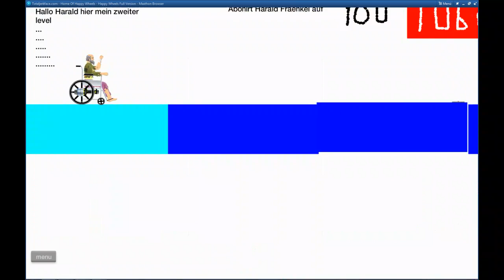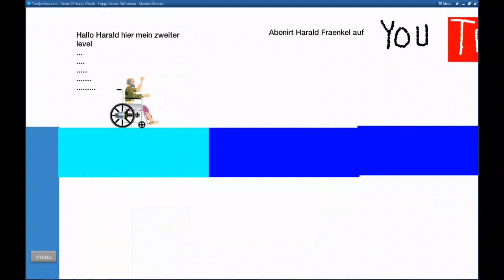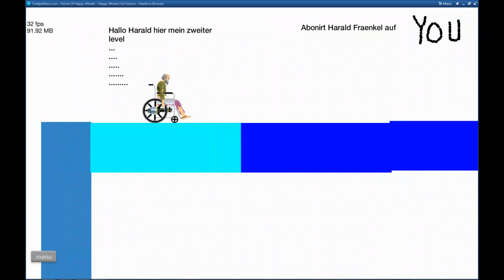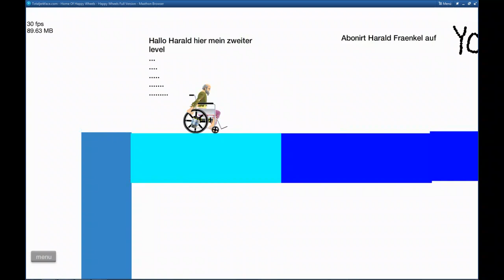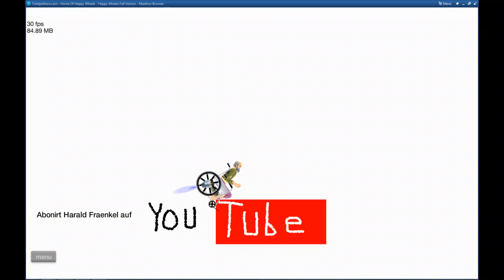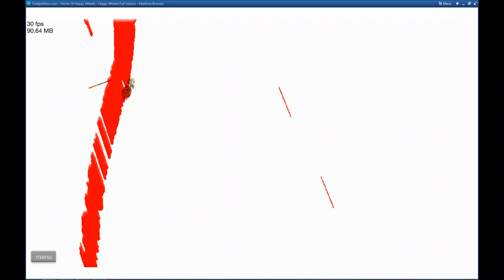Let's play Happy Wheels #52 - Da is' 'ne Mine, da is' 'ne Mine, DA IS' 'NE MINE!!!